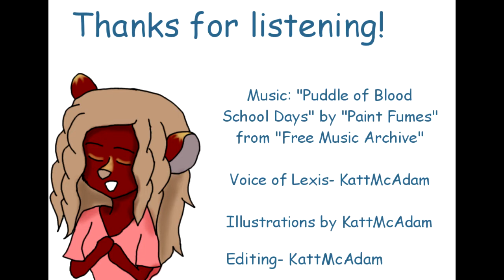Good Morning McAdam High! S2 Episode 60 *Disclaimer on description. READ!*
*Episode 60*

*Announcement! Staff Development Day next monday. No School!...so no zombie students, okay?*

This is a audio podcast based off of my webcomic "Deadline" years after the girls have graduated from high school. Here, one of them has returned to do secretary work and do the morning announcements at her oddball high school.